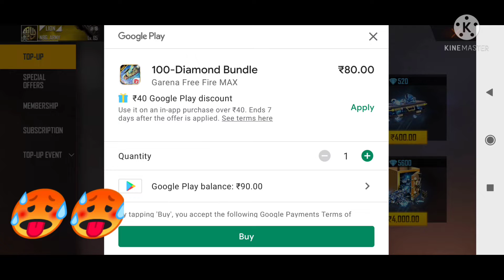I GOT DISCOUNT ON ₹80 TOP UP 🔥😎